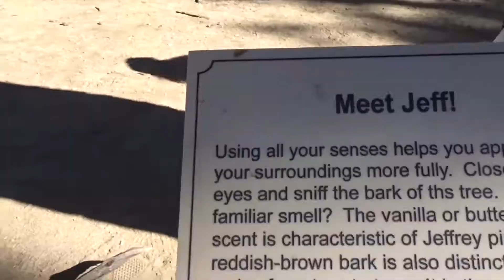STANDING ON THE EDGE!!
Hey, I'm Cree! Welcome to my life. This week I went to Mt. San Jacinto and hiked! Amazing views! Posting weekly vlogs for your entertainment!